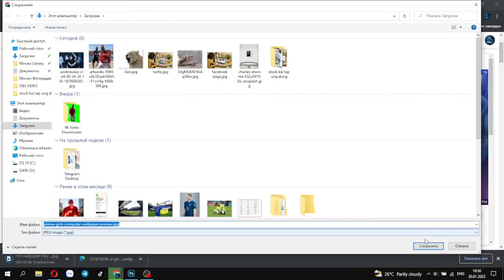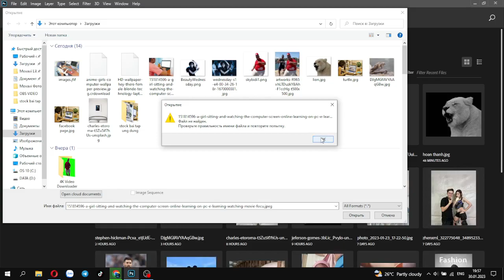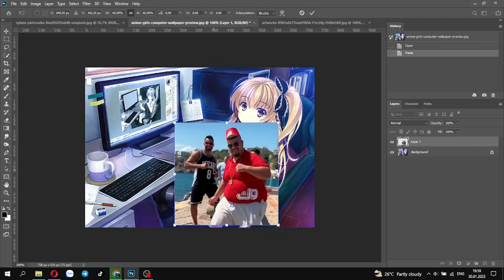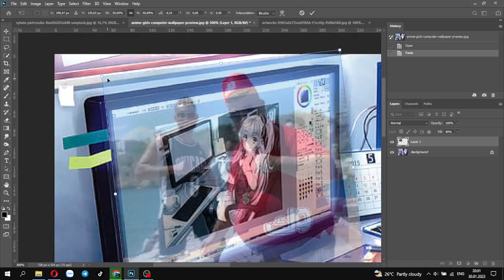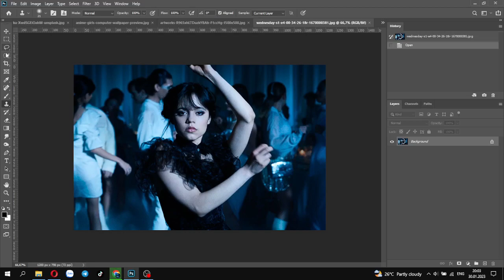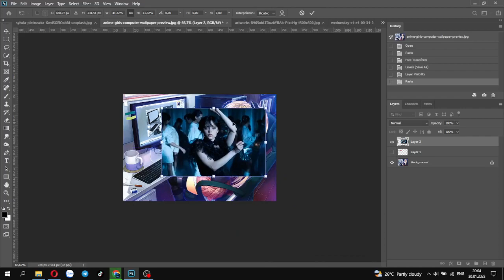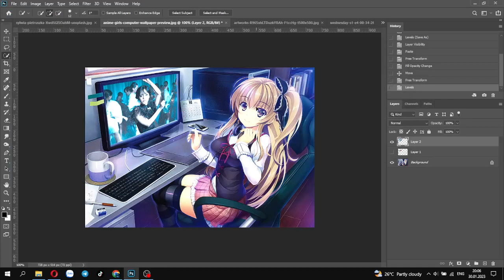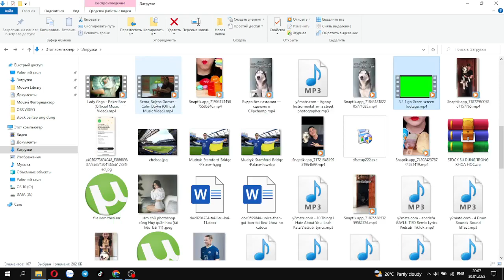PHOTOSHOP I'M EDITING ANIME GIRL WATCHING WEDNESDAY ADAMS AND SKYBIDI BOP YES YES YES